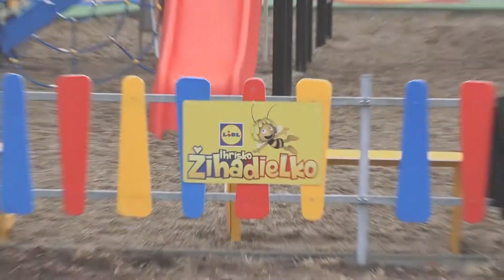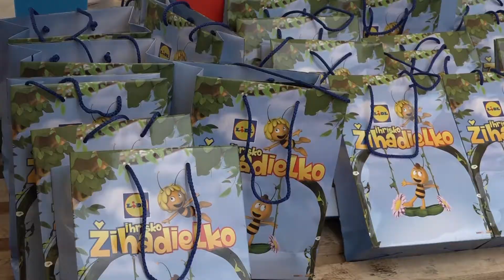Otvorenie ihriska Žihadielko v Šahách